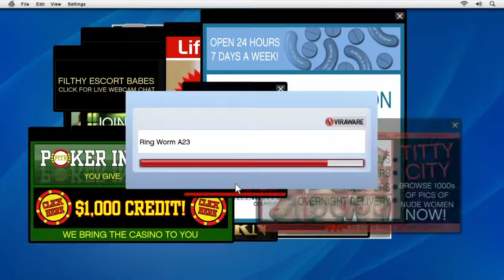Gta 5 (PS4) Mission 5 (Friend Request)